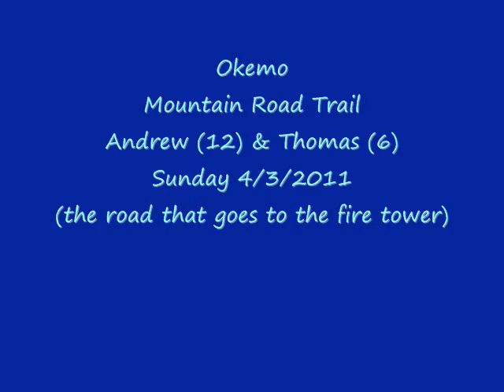Okemo 4/3/2011 Thomas & Andrew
Bruce took the boys skiing today.  This is Thomas' second time this year.  If you have visited us & we drove on "mountain road" to the fire tower, THIS is the THAT road.  It is a ski trail in the fall/winter/spring.  Thomas did SUPER!